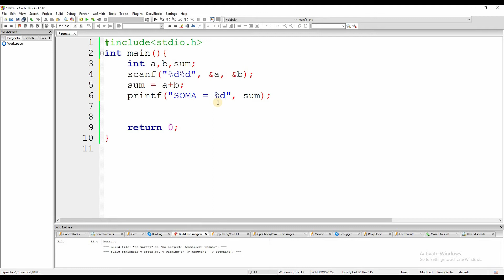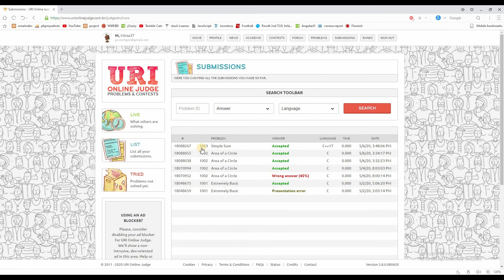1003 Simple Sum || beecrowd problem solution (Bangla) || C Language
1003 Simple Sum problem of beecrowd. This website is the best for beginner programmers.